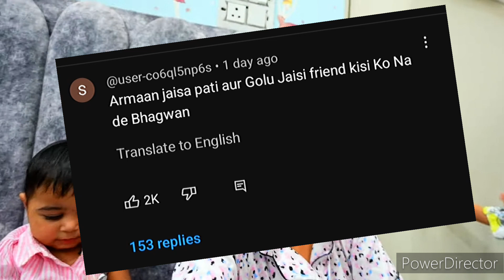Payal malik Exposed kritika malik and Armaan malik ll payal shocking reaction on kritika।payal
Payal malik Exposed kritika malik and Armaan malik ll Malik vlogs

kritika malik controversy
armaan malik controversy
Lakhneet controversy
Lakhneet family controversy

talk with  kritika payal
talk with kritika and payal malik
Payal malik new vlog
kritika malik new blog
payal malik vlogs
kritika malik vlog
zaid malik
Ayan Tuba zaid vlogs
chirayu malik vlog